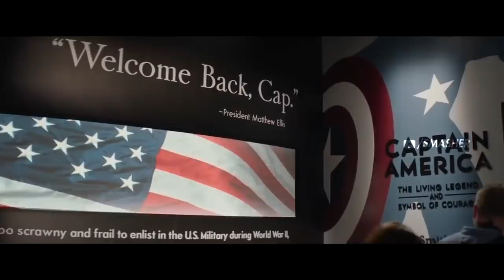THE FALCON AND THE WINTER SOLIDER (2021) Teaser Trailer Concept - Anthony Mackie, Sebastian Stan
Trailer CONCEPT for the upcoming Marvel Studios' series The Falcon and the Winter Soldier on Disney+ Are you excited to see future MCU films and series [Leave a Like]? Hope you guys like. Please do share!

Made/Edited by Rob Long (Smasher)

LIKE me on Facebook!

Sam Wilson and Bucky Barnes deal with the aftermath of Avengers: Endgame (2019), in which Wilson was handed the mantle of Captain America

Anthony Mackie and Sebastian Stan reprise their roles as Falcon and Winter Soldier, respectively, from the film series. Daniel Brühl, Emily VanCamp, and Wyatt Russell also star. Marvel Studios is developing a number of limited series for Disney+, centered on supporting characters from the MCU films. The series was officially confirmed in April 2019 along with Mackie and Stan's involvement.

Although the first Star Wars live action TV series, The Mandalorian, has been first up with the launch of Disney's own streaming service, Disney+, the plan is to give "second tier" characters from various Marvel and Avengers movies their own series in the coming years.

The first report about this initiative indicated that a Loki series would be top priority, and that a Scarlet Witch and Vision series, entitled WandaVision, was also in the pipeline, but the Falcon and Winter Soldier project has turned out to be the frontrunner.

Mackie's Falcon took up the mantle of Captain America in Endgame, when Steve Rogers retired his duties and his shield to return to the '50s and his beloved Peggy Carter. This now leaves Rogers' former comrade in the iconic role of The Captain.

Opening up about his new role in the Marvel Cinematic Universe, the actor recently admitted that the transition from Falcon to Captain America has been "very emotional".

The Falcon and the Winter Soldier is an upcoming American web television miniseries created for Disney+ based on the Marvel Comics characters Sam Wilson / Falcon and Bucky Barnes / Winter Soldier.

Marvel Phase 4 release dates for both the MCU movies and Disney Plus TV shows:

WandaVision (TBA 2020)
The Falcon and the Winter Soldier (TBC 2021)
The Black Widow movie (May 7, 2021)
Shang-Chi: And the Legend of the Ten Rings (May 7, 2021)
Loki TV show (Spring 2021)
What If...? (Summer 2021)
Hawkeye series (Fall 2021)
Eternals (November 5, 2021)
Spider-Man 3 (December 17, 2021)
Thor: Love and Thunder (February 11, 2022)
Doctor Strange in the Multiverse of Madness (March 25, 2022)

Awesome thumbnail art by Dv-arts79, be sure to check out more now!

**This is a Concept Trailer. This was not made to fool or scam anyone, it is simply for fans to take a glimpse into what the movie could be like.